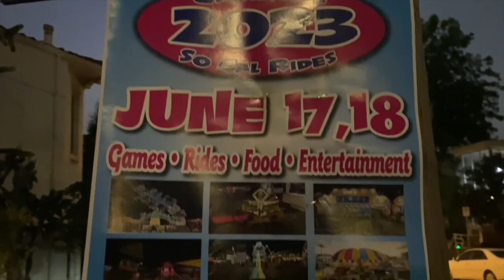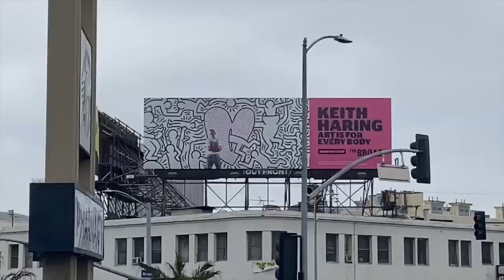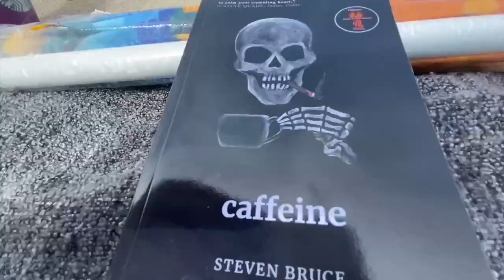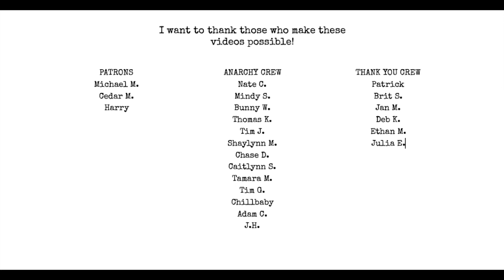poet vlog 24 street fair, writing at beach, armed man on the roof